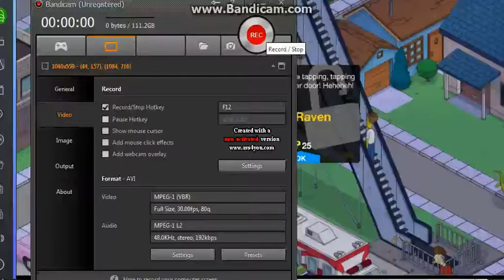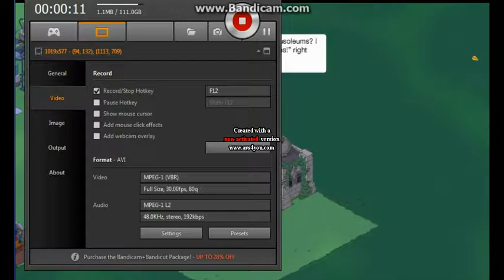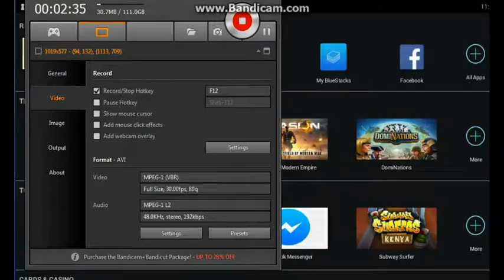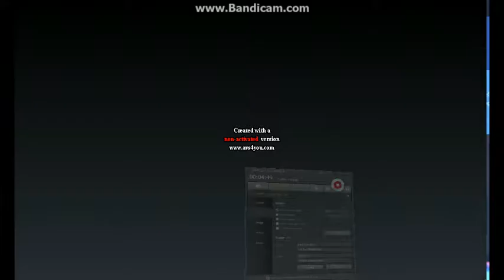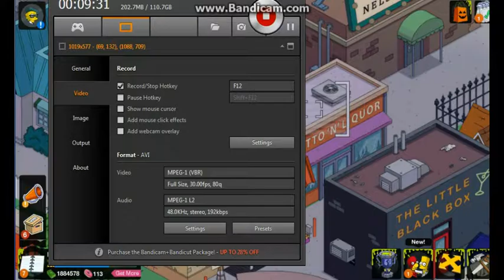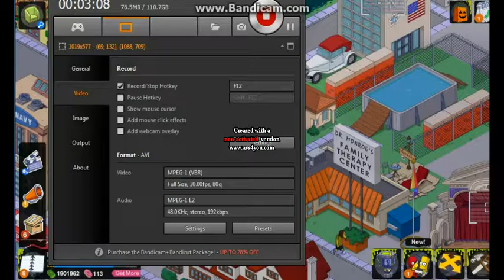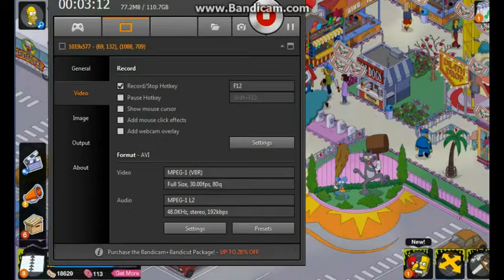Let's Play: The Simpsons: Tapped Out - Quoth The Raven, Krustyland Horror Nights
In this 25min gameplay you'll see a couple of ups and downs during the time; glitches and gaggy playing with Bluestacks and mostly catching up as I should be doing. Meanwhile over at Krustyland it's Fright Nights.